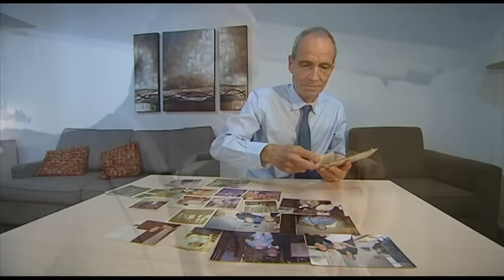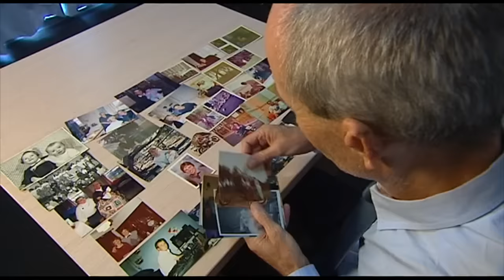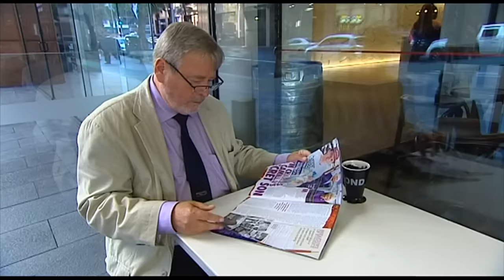"I am Charles and Camilla's son" | First interview with Simon Dorante-Day, and his 'proof' | 7NEWS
Simon Dorante-Day's first interview, from 2016, in which he declared to the world that he believes he is the secret love child of Prince Charles and Camilla, born in 1966 and adopted out. He says he has concrete proof.